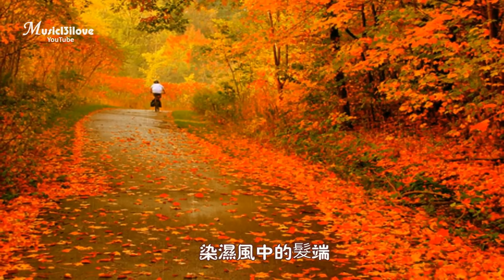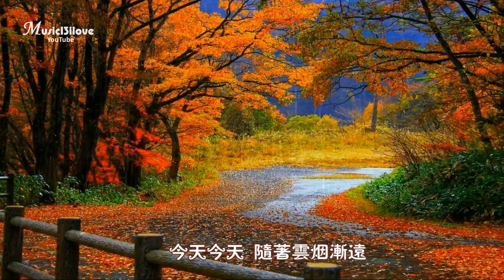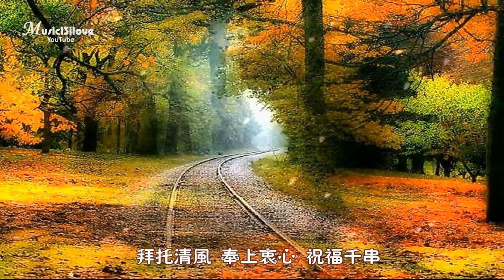葉倩文《祝福》 拜託清風 奉上衷心 祝福千串... Sally Yeh ♥ ♪♫*•♪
First published @ Music13ilove (1,037,579 views)
《祝福》 葉倩文 曲：梁弘志 詞：潘偉源
 徘徊叢林迎著雨 染濕風中的髮端
低訴細雨路遙若困倦 靜靠灣灣小草倚清泉
悠悠流泉隨路轉 偶於山中轉數圈
一片軟軟漸黃落葉 蕩向清溪之中早飄遠
啊 過去過去 多少次心亂 今天今天
隨著雲煙漸遠 聽聽鳥語 靜望雨絲飄斷
悄悄的風 贈我衷心 祝福一串 啊
 送你送你 祝福永不斷
輕輕地飄 尋覓無邊路遠
借那鳥語 路上細添溫暖
啊 拜託清風 奉上衷心 祝福千串
叮囑清風 奉上衷心 祝福千串